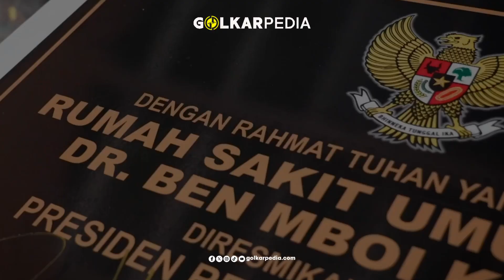DICINTAI RAKYAT, MELKI LAKA LENA PALING LAYAK JADI GUBERNUR NTT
Sosok Melki Laka Lena dikenal sebagai figur yang cukup dekat dengan rakyatnya. Terbukti dengan keterpilihan Melki Laka Lena di Pemilu 2019 hingga 2024 sebagai anggota DPR RI. Berbagai karya pembangunan yang dilakukan Melki pun dirasakan oleh masyarakat NTT, mulai dari rumah sakit hingga klinik ia wujudkan demi kesehatan masyarakat. Kini Melki Laka Lena bakal bertarung di Pilgub NTT, kedekatannya dengan masyarakat jadi modal penting dirinya memenangi Pilgub NTT 2024.